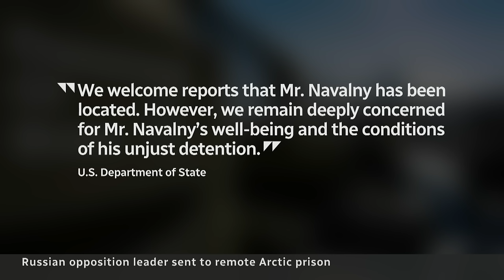Putin critic Navalny located at Siberian prison colony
Alexei Navalny, the jailed critic of Russian President Vladimir Putin, has been found at a penal colony in Siberia normally reserved for the most serious offenders. Navalny had been missing for several weeks.